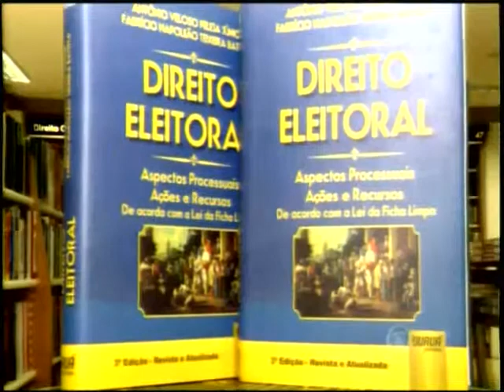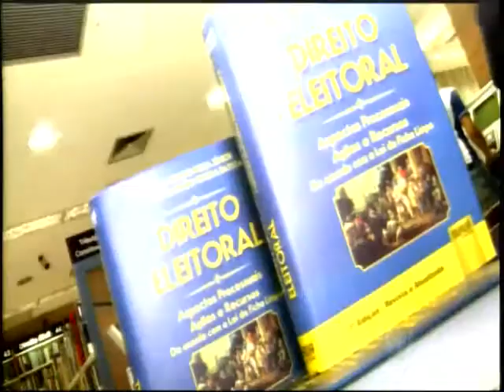Lançado a 3° edição do livro "Direito eleitoral"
O objetivo do autor é atualizar a obra dentro do contexto jurídico e fornecer assim subsídios para aprimorar o conhecimento dos leitores.